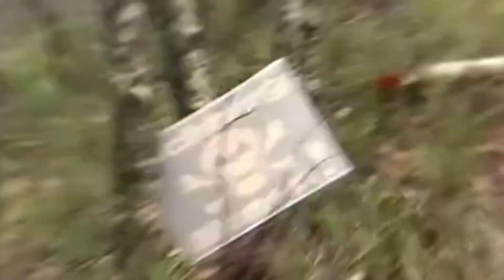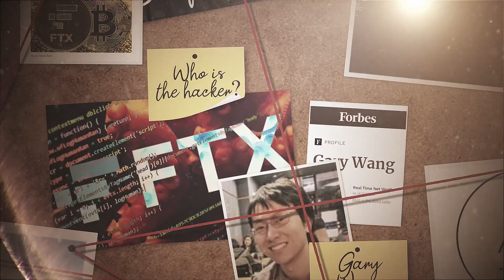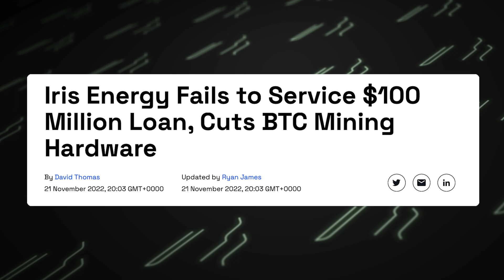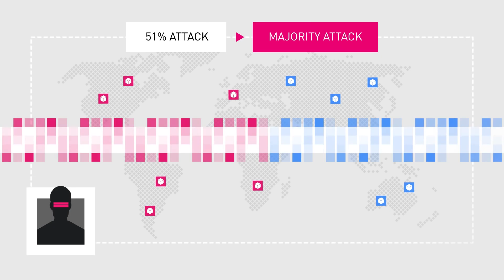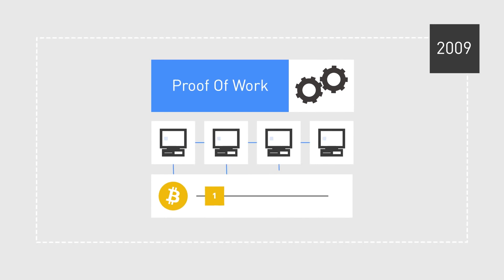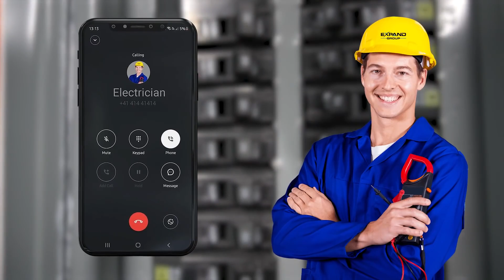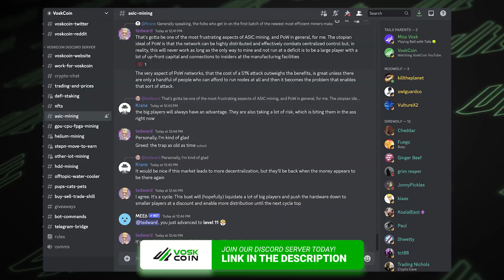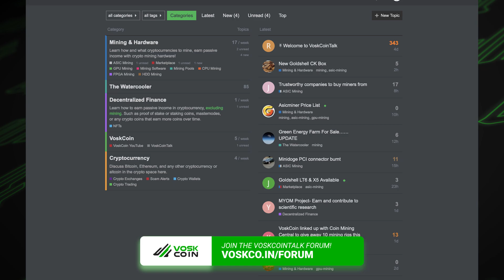I mined Bitcoin full-time for over 5 years, here's what I learned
I mined Bitcoin full-time for over 5 years, here's what I learned Bitcoin mining! Bitcoin miners are incredibly profitable, and I've spent over $100,000 dollars just building one of my Bitcoin mining farms, let's review if Bitcoin mining was worth it and Bitcoin mining profitability!

This is the best mining rig you can buy right now

Bitcoin is more valuable than ever, and I've been mining Bitcoin full-time for over 4 years but I did not keep all of the Bitcoin I mined, I sold some Bitcoin, I bought some more Bitcoin, I traded Bitcoin for altcoins like Ethereum, Dogecoin, and Solana. I have learned so much mining Bitcoins and made so many mistakes mining Bitcoin in my house, and always hearing the fans from the Bitcoin ASIC miners in my home. I built a Bitcoin mining shed, and a Bitcoin mining farm in my garage and now I am building a solar-powered Bitcoin mining farm but what are the big lessons I learned mining Bitcoin for over 5 years with no breaks?! I learned a lot of expensive lessons mining Bitcoin, so let's review what I learned mining Bitcoin and if Bitcoin mining is still worth it in 2023 and how to increase your Bitcoin mining profitability.

Links!

⏰ Timestamps ⏰
00:00 Why we Bitcoin
01:09 Is it too late to mine Bitcoin?
02:37 What have I learned mining BTC?
3:31 Building a bitcoin mining farm is difficult
04:40 Is it profitable to mine Bitcoin?
05:50 Big Bitcoin miners are failing
07:15 Is the Bitcoin network safe?
08:00 Is Ethereum a security?
09:29 I wish I started BTC mining earlier
11:23 Making money with Bitcoin mining?
12:50 Should you start BTC mining?
15:00 Connect with others to learn
16:00 BTC mining with Solar power
17:00 Miners are deeply invested in crypto